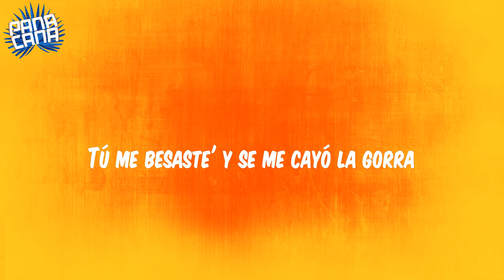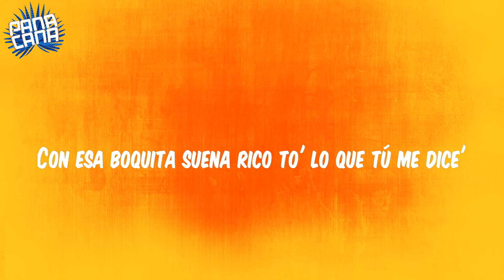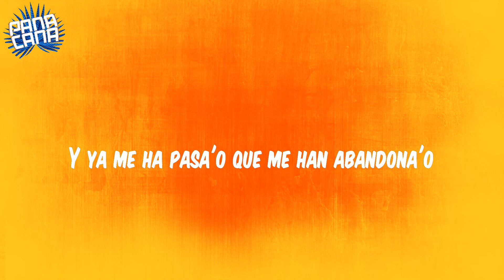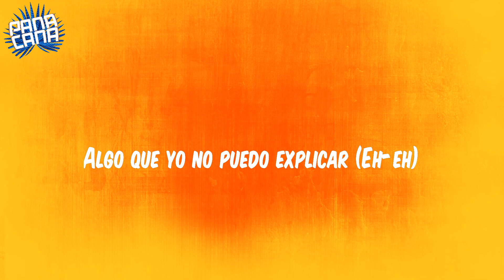(Lyrics) LA NOCHE DE ANOCHE - Bad Bunny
Lyrics:
Eh, eh
Dime, papi
Dime, mami
Mmm-jum
Mmm-jum
Mmm-jum